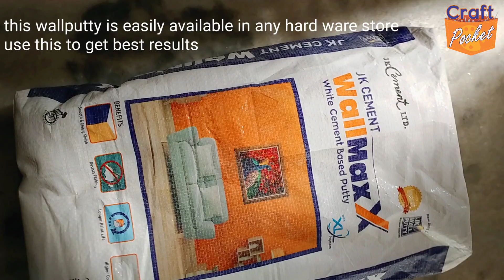Key Ring Holder Craft | Name Plate | Wall Hanger | Showpiece | Affordable | Easy to make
@craft.pocket Key Ring Holder Craft | Name Plate | Wall Hanger | Showpiece | Affordable | Easy to make

👉 make beautiful key ring holder craft, using card board, you can watch lot's of low cost craft video on my channel, please subscribe like and share with your friends, channel link given below 👇

👉 offline classes available at Rajnagar part 2 near Dwarka sector 7